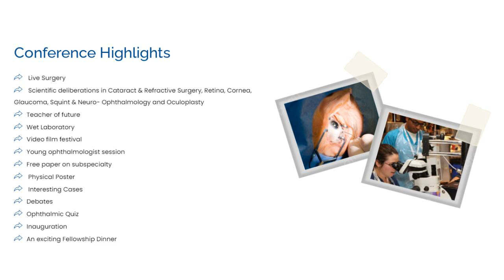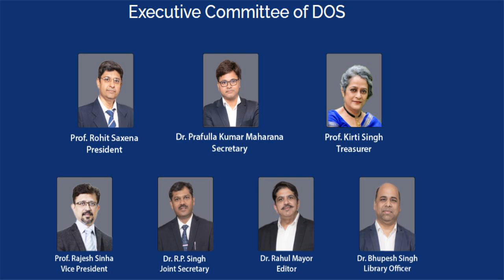Winter Conference of Delhi Ophthalmological Society (DOS) 2024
Winter Conference of Delhi Ophthalmological Society (DOS) 2024 |  23-24 November, 2024 |  New Delhi, India.

For any further clarification or assistance, get in touch with us at & our secretariat team will be happy to help you.